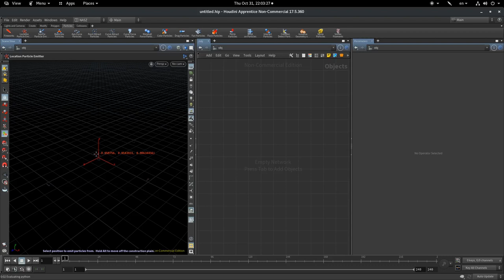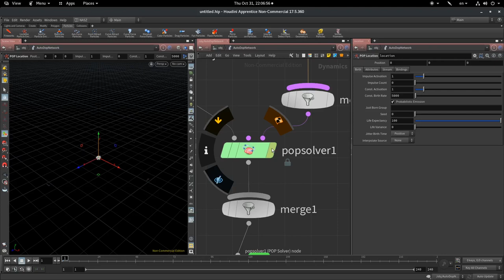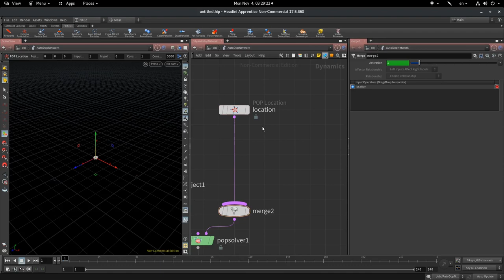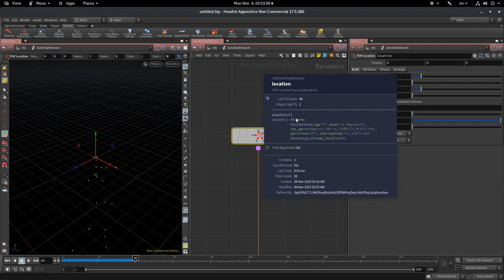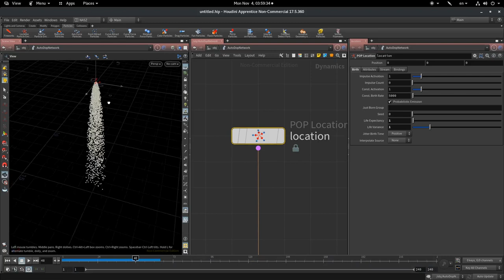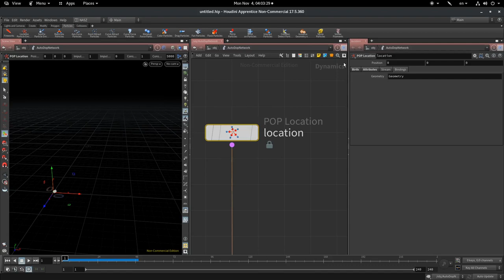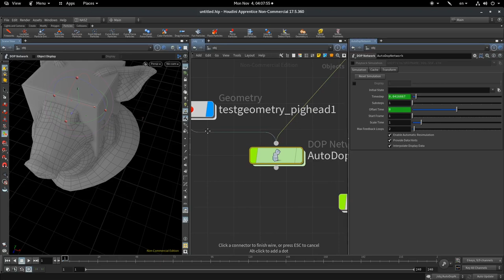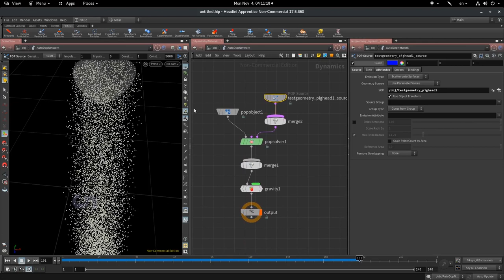HOU 101 วิธีการใช้งาน Houdini เบื้องต้น: พื้นฐานการทำ Particles Simulation 01: Emitter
ในวีดีโอตัวนี้เราจะมาเรียนรู้วิธีการทำงานของเอฟเฟคประเภท Particles หรือ Particle Simulation กันดูครับ